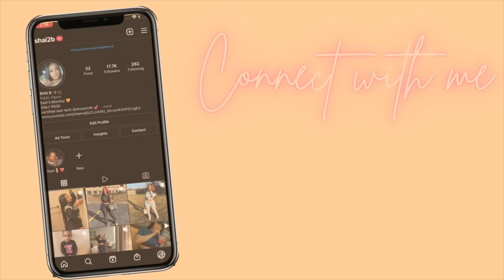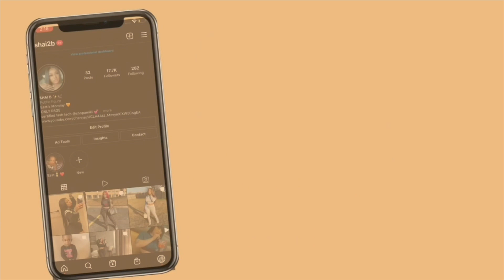GIRL TALK EP. 1 | SNEAKY LINKS + THREESOMES + ETC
GIRL TALK EP. 1 !! ENJOY!! 💕

IG: @shai2b // @schiy1k // @ms.tayler // @honeybeats.xo